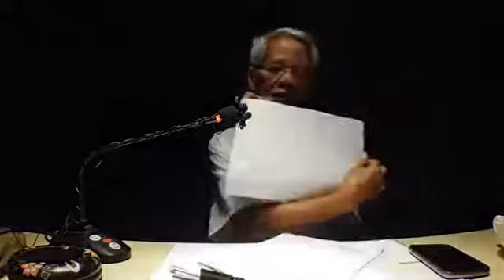ลุงหงอก Live [ ชีวิตคือหน้าที่ พิชิตความสำเร็จ] 20/03/60 |01:15